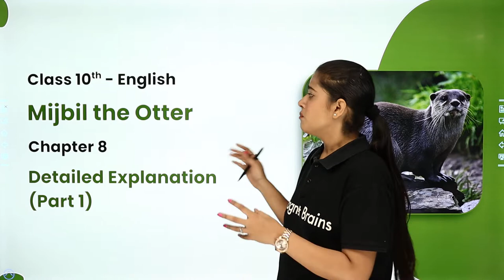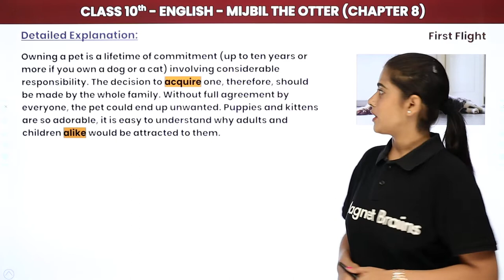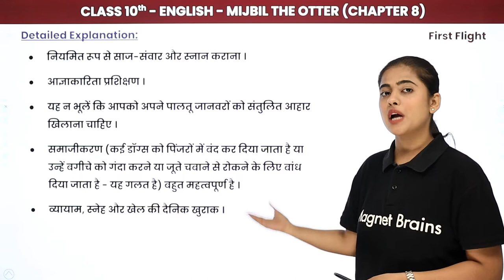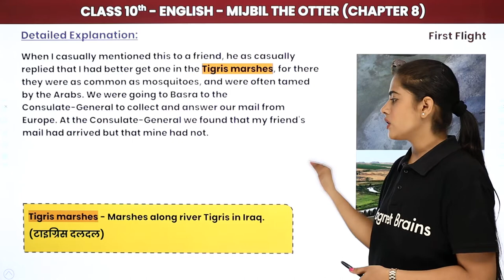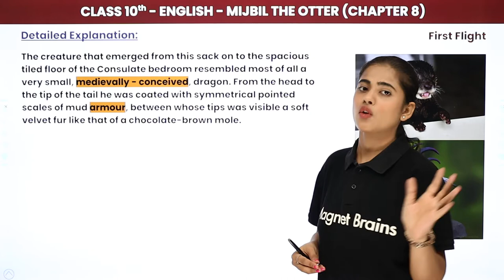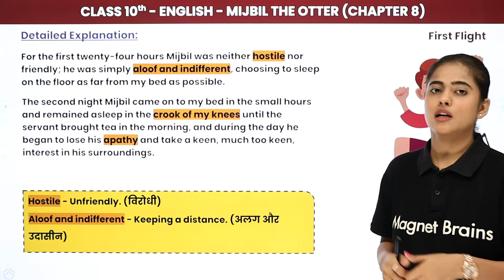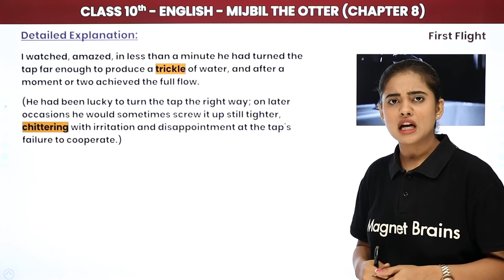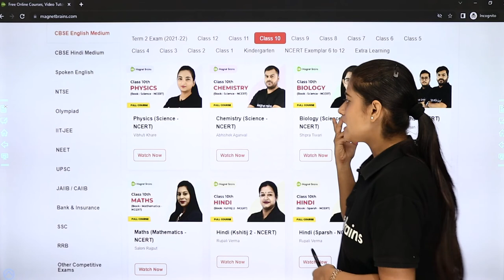Class 10 English: Mijbil the Otter - Explanation (Part 1) | UP/Bihar/MP Board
✔️ Class: 10th
✔️ Subject: English (Hindi Medium) - UP Board/Bihar Board/MP Board
✔️ Chapter: Mijbil the Otter (Chpater 8)
✔️ Topic Name: Mijbil the Otter - Explanation (Part 1)
✔️ Topics Covered In This Video (By Chandani Mam): In this video, कक्षा 10th First Flight Book - Mijbil the Otter - Explanation (Part 1)  has been covered
00:00 Introduction:
04:50 Explanation of Mijbil the Otter
59:59 Website Overview

mijbil the otter class 10 in english one shot
mijbil the otter class 10 in english summary
mijbil the otter summary
mijbil the otter class 10 in hindi
class 10 mijbil the otter
mijbil the otter class 10 in english question answer